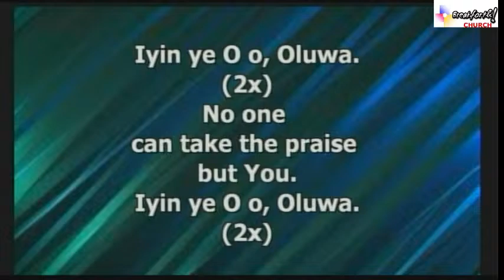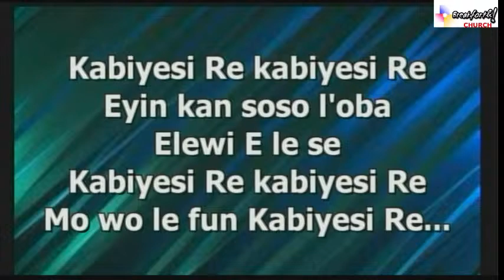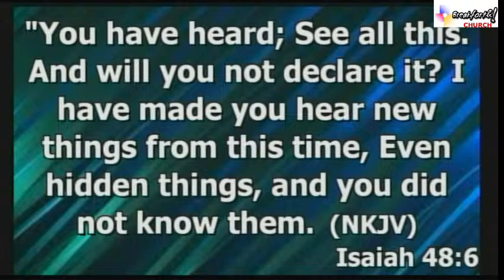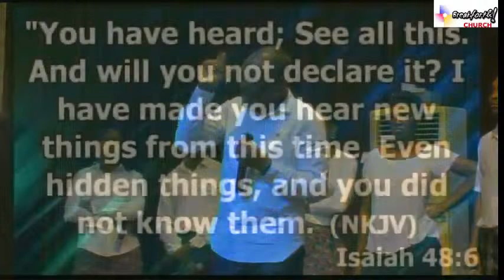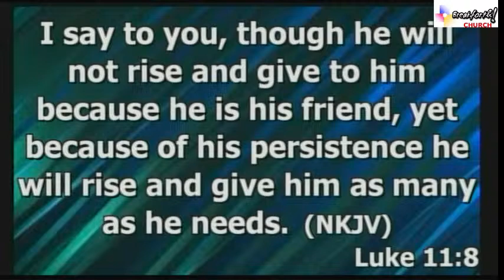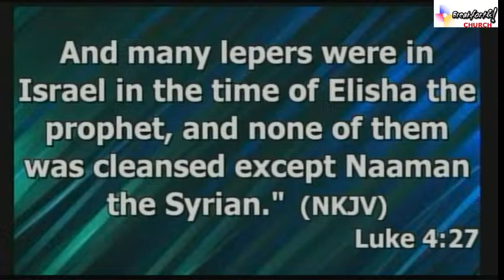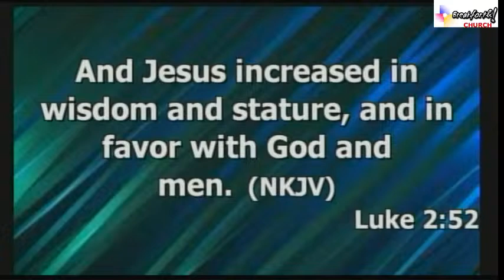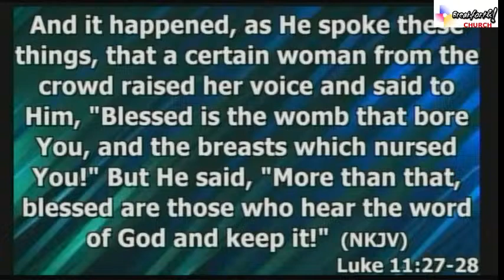LUNCH HOUR PRAYER MEETING (03/04/2024)